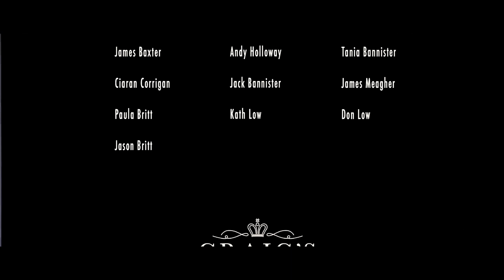Killer Golf Ball Short Film | Friendly Competition | 2023 Australian Horror/Comedy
A young couple out playing Mini-golf begin to be tormented by the evil spirit of the golf course after one of them cheats on the scorecard.

Written and Directed by Zac Britt

Starring Juliet Hindmarsh - Madeleine Rivalland - Shannon Nicholls - Molly Fry and Harvey the Koala.